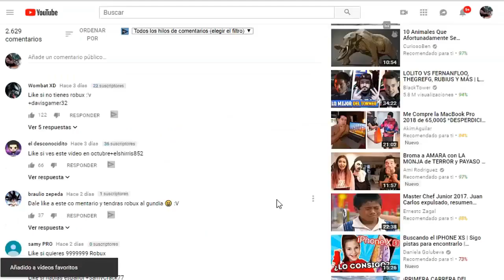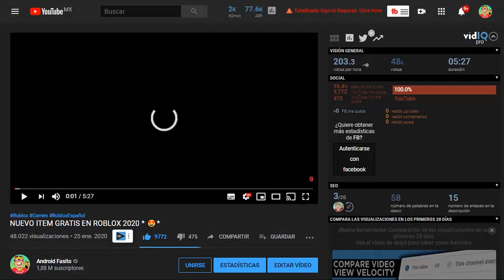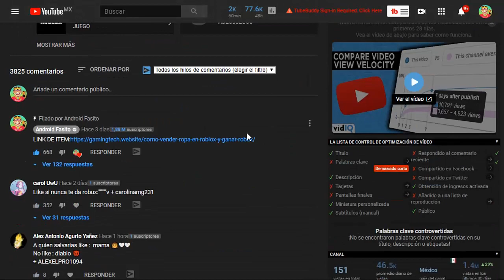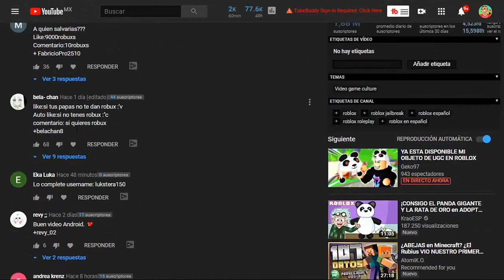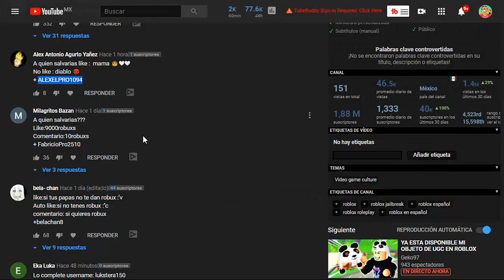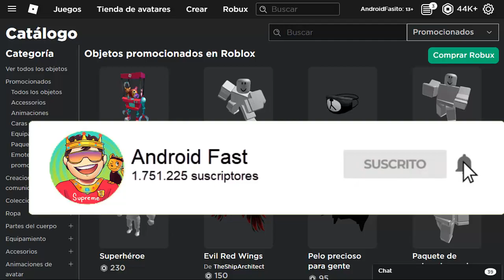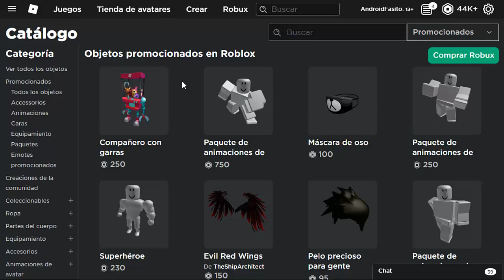NUEVOS PROMOCODES DE ROBLOX + ACTUALIZACION 2024!!😍